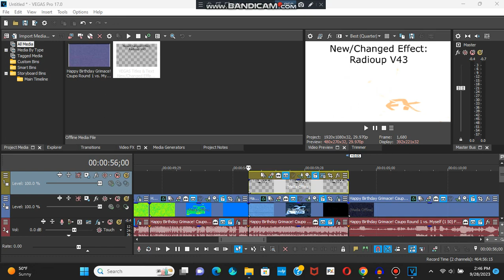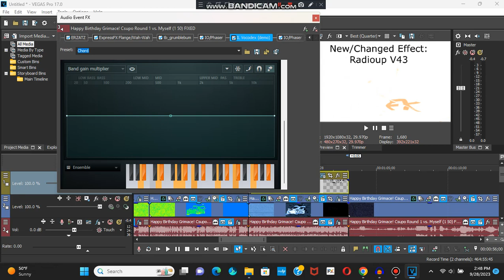(CHANGED) How To Make Radioup V43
Requested By: @Lights730